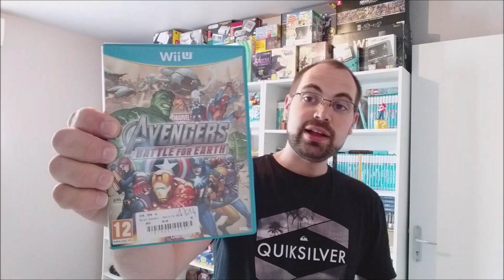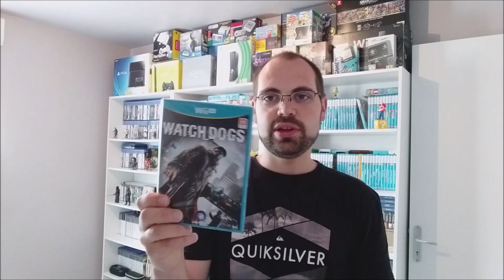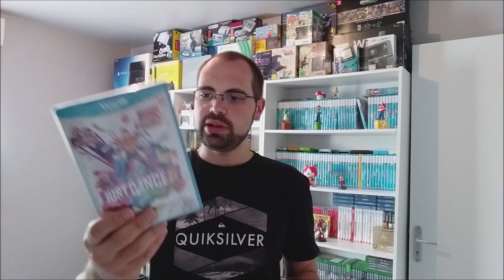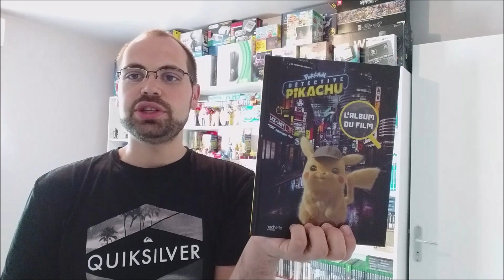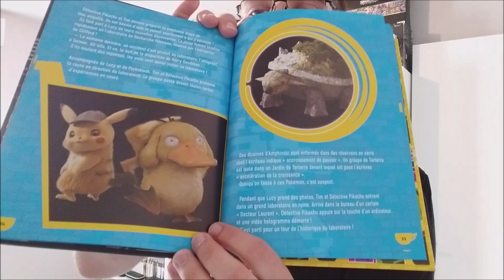Achats Jeux Vidéo [Mai 2019]